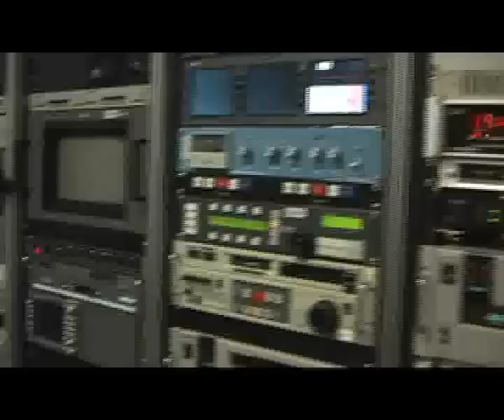BMCC Receives Supplemental NSF Grant for "BMCC On Air."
BMCC announced today that it received a $93,350.00 grant to extend "BMCC On Air," a student-produced news magazine style program. The National Science Foundation Grant is a smaller, supplemental grant to a 2005 NSF grant for BMCC's Video Arts and Technology (VAT) program, which provides a dynamic hands-on and theoretical education in video, audio and television production.

"BMCC On Air" Gives Students Direct Responsibility
The NSF grant directly supports "BMCC On Air" which was developed as a response to a shortage of HDV TV internships for the VAT program's students. "BMCC On Air" offers students a hands-on opportunity to work in a state-of-the-art HDV TV studio, giving the students direct responsibility for the outcome of the show. Over the past two semesters, 52 students have collaborated to produce sets, graphics, music, and more than 15 news segments about events in the college, the surrounding community, and youth culture.

The original NSF grant addresses the need to integrate government mandated and industry-wide high definition and digital technology standards into college curricula. Specifically, the initial grant was intended to prepare women and minority students for career opportunities created by the anticipated change-over of the entire American television industry to digital and HDV technology in 2008.